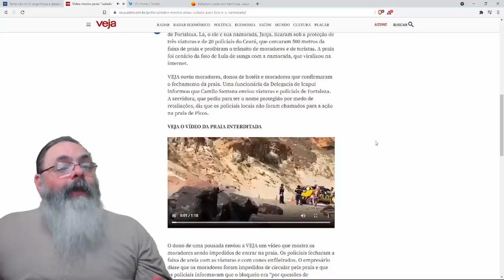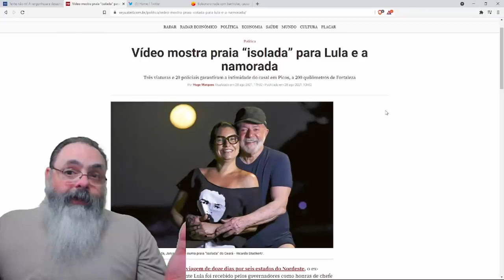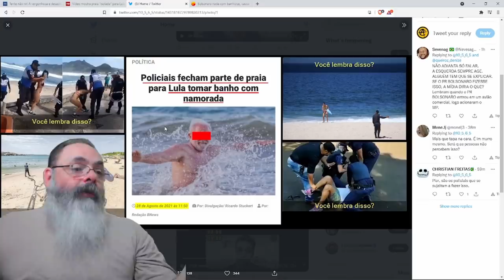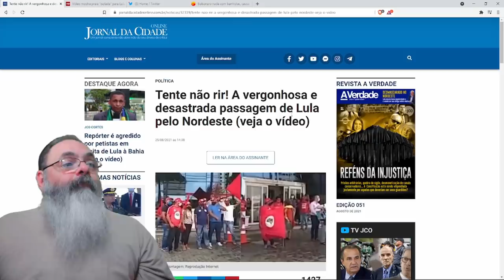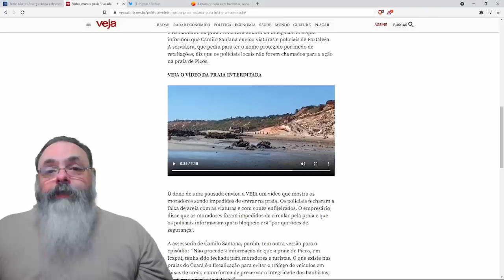Lula expulsa banhistas, atrapalha pousadas e hotéis, para tirar foto na praia